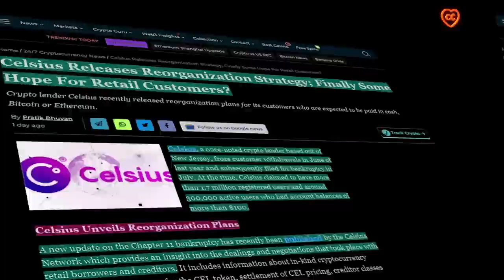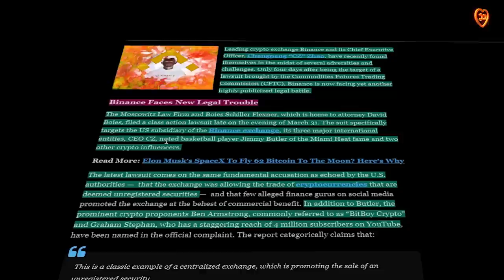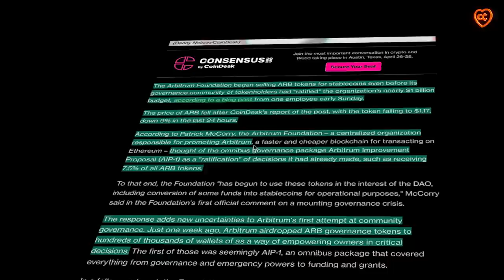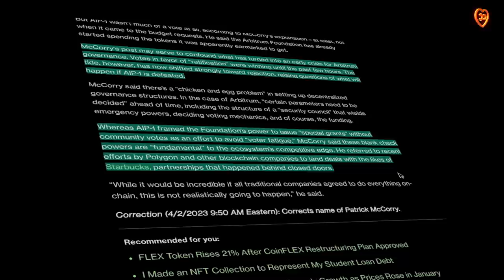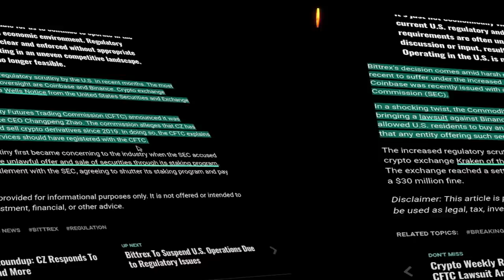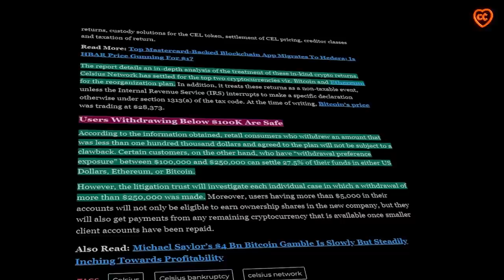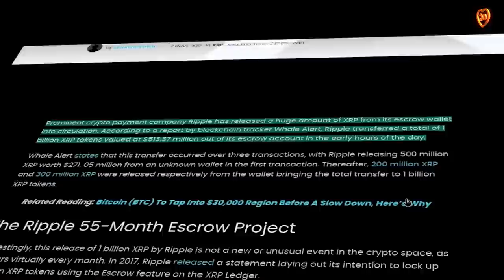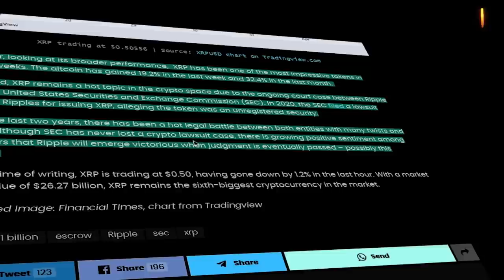CZ и BITBOY ВСТРЯЛИ ПО-КРУПНОМУ! BiTTREX - ВСЁ! CELSiUS СНОВА ПЛАТИТ! [КРИПТО НОВОСТИ]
00:11 содержание
01:06 новый коллективный иск к CZ и Bitboy crypto
02:30 Arbitrum: голосование или профанация?
04:37 Bittrex останавливает работу в США
05:51 Celsius возвращает деньги инвесторам
07:20 Ripple заливает рынок массой монет
08:51 обзор финансового отчета офиса Байдена на 2023 год от Coin Bureau

BTC: 1JcJgpSHbrRwgnvLeteXNfNXxLgpDuxyMP
ETH: 0xC8b0CF755bec8155D371676D77A579D7E15fd7eD
DASH: XuhZGGGezSEqnDq5ETBkiMc4ARfS6UxQAi
LTC: LfGpGJjkcrgZV12VNnQdEx79uHgeHSS8oG